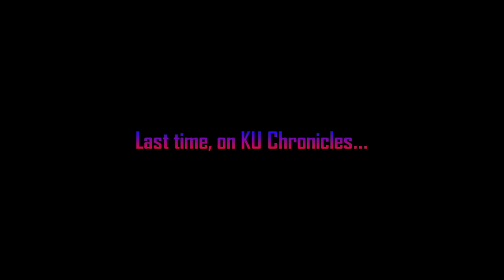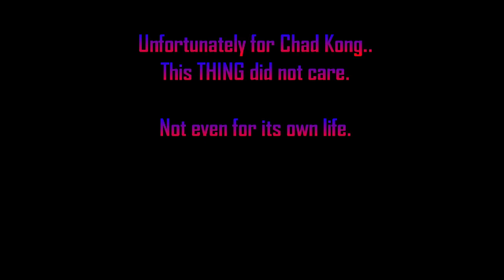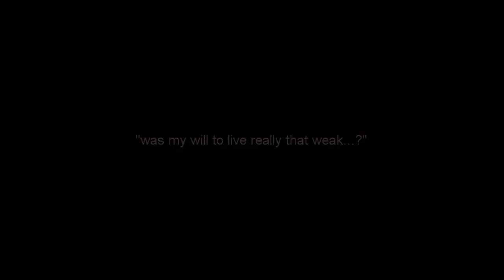KU CHRONICLES: CHAD KONG VS DEMON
THE SERIES RETURNS!
And with a snazzy new intro!
CREDITS TO THOSE WHO HELPED ARE IN THE INTRO.
INTRO LINK IN THE COMMENT SECTION: